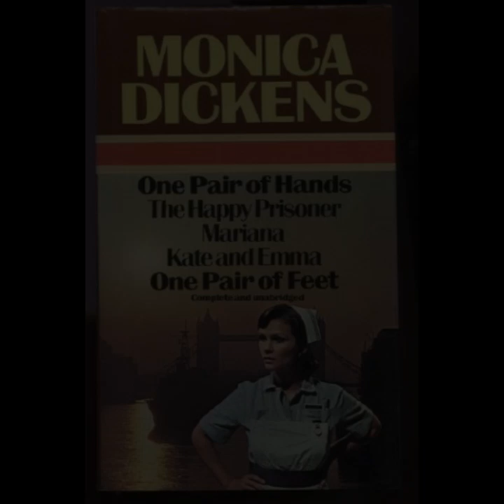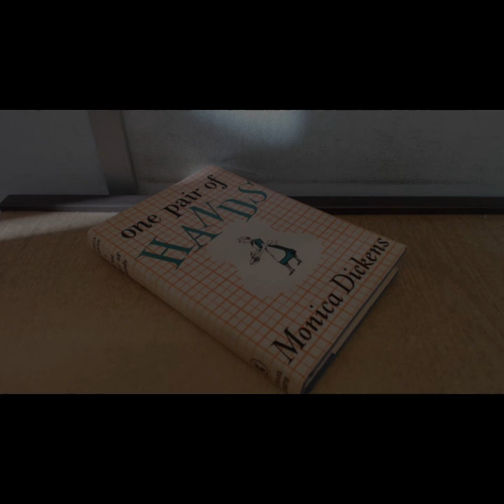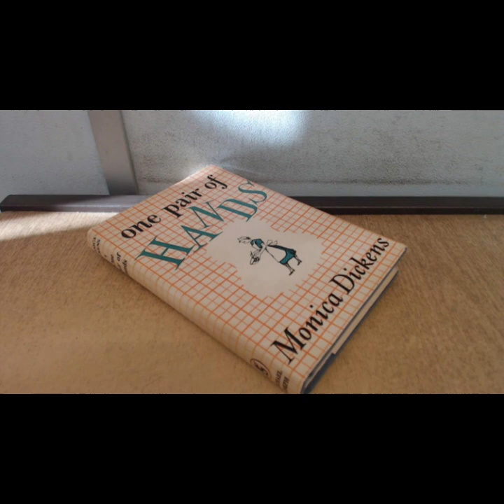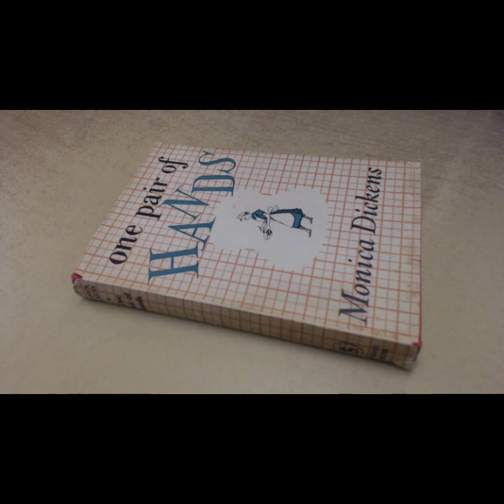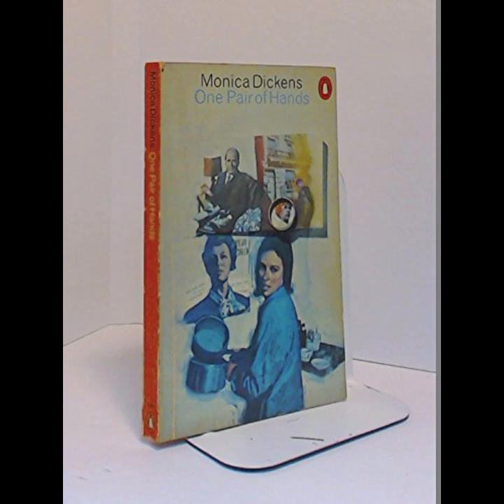"One Pair Of Hands" By Monica Dickens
"One Pair of Hands" by Monica Dickens is a delightful autobiographical account that offers a unique glimpse into the life of a young woman from a privileged background who takes on the role of a domestic servant. This choice was unconventional for someone of her social standing, and it highlights the class distinctions prevalent in British society during the 1930s. The narrative is both humorous and insightful, providing a vivid portrayal of the author's experiences and the people she encounters.The book begins with Monica Dickens' decision to leave her comfortable life and seek employment as a cook-general, a decision driven by a desire for adventure and independence. This decision marks the beginning of a journey that exposes her to the stark realities of working-class life. Her naivety and inexperience in domestic work provide ample material for humor, as she navigates the challenges of cooking, cleaning, and managing a household. The author’s witty and self-deprecating tone makes the narrative engaging and relatable.Monica Dickens' interactions with her employers and fellow servants are central to the narrative. Through these interactions, she explores the complexities of the employer-servant relationship and the often-unspoken rules that govern it. Her employers are portrayed with a mix of satire and sympathy, revealing the eccentricities and peculiarities of the upper class. The contrast between the frivolous concerns of her employers and the practical challenges faced by the servants is a recurring theme, underscoring the social divide that separates them.The author’s keen observational skills bring to life the various characters she encounters. From the demanding and often unreasonable employers to the seasoned and sometimes cynical fellow servants, each character is depicted with nuance and depth. These character sketches add richness to the narrative, providing a comprehensive view of the domestic service landscape. Monica Dickens’ ability to find humor in the mundane and the absurdities of daily life adds a light-heartedness to the book, making it an enjoyable read.Beyond the humor, "One Pair of Hands" offers a poignant commentary on the rigid class structures of the time. Monica Dickens’ position as an outsider within the world of domestic service allows her to critique the system with both empathy and irony. Her reflections on the often dehumanizing aspects of domestic work are thought-provoking, shedding light on the sacrifices and hardships endured by those in service. The author’s background as a member of the privileged class adds a layer of complexity to her observations, as she grapples with her own perceptions and prejudices.The narrative is also a testament to Monica Dickens’ resilience and adaptability. Despite the initial difficulties and numerous mishaps, she perseveres, learning to navigate the intricacies of her role and earning the respect of her peers. Her journey from a clueless novice to a competent and confident servant is both entertaining and inspiring. It reflects a broader theme of self-discovery and personal growth, as the author learns valuable lessons about herself and the world around her."One Pair of Hands" is more than just a humorous account of domestic service; it is a social commentary wrapped in an engaging narrative. Monica Dickens’ wit and charm make the book a compelling read, while her insights into the lives of those in service provide a valuable historical perspective. The book remains relevant today, offering a window into a bygone era and prompting readers to reflect on issues of class and social mobility.In conclusion, "One Pair of Hands" by Monica Dickens is a captivating and insightful work that combines humor with social critique. The author’s unique perspective as a privileged young woman working in domestic service provides a fresh and engaging narrative, rich with vivid characters and keen observations. Through her experiences, Monica Dickens offers a thoughtful exploration of class dynamics, resilience, and personal growth, making the book a timeless piece of literature.